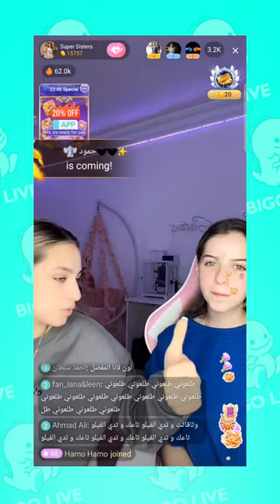مسابقة لانا ولين للمتابعين عبر تطبيق بيجو لايف 🤩 | BIGO LIVE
شاركوا بمسابقة لانا_ولين عبر مجتمع المشاهير في تطبيق بيجو_لايف 🤩